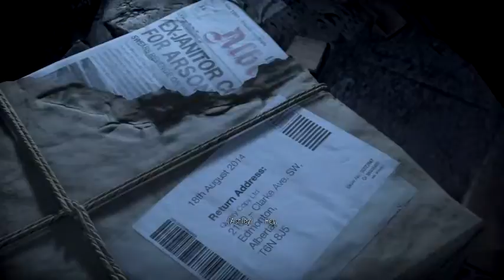Until Dawn Part 8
It's the Chris and Ashley show !! Still looking for Sam but finding many clues along the way !!

To buy

Will you run from what's hunting you ? Will you try to hide ? Or will you stand anf fight ?

You'll have to make split-second decisions that will mean life, or death, for each member of the group

PSN: johnnyraffs